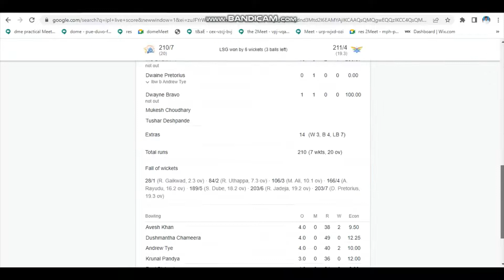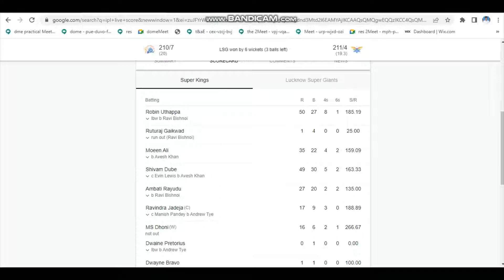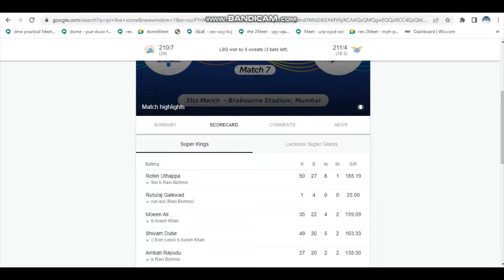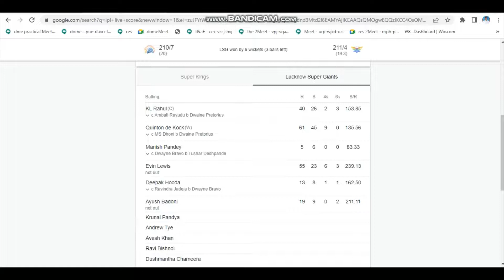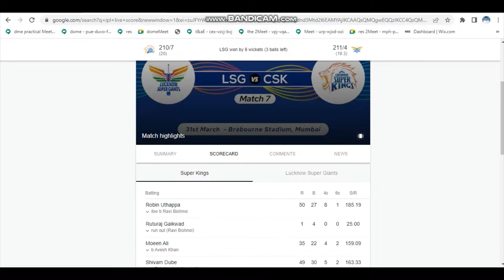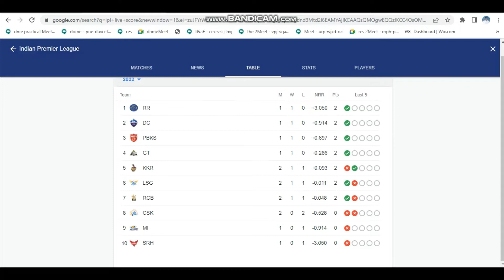TATA IPL 2022 ||CSK VS LSG || MATCH 07||REVIEW TAMIL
h